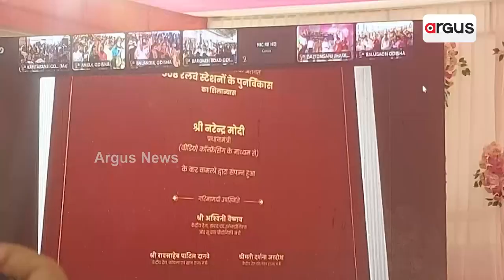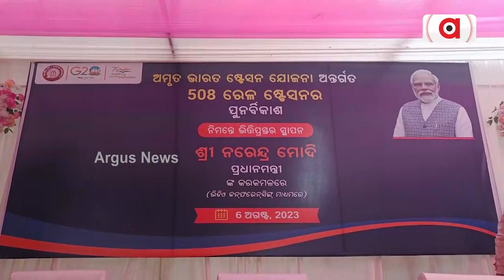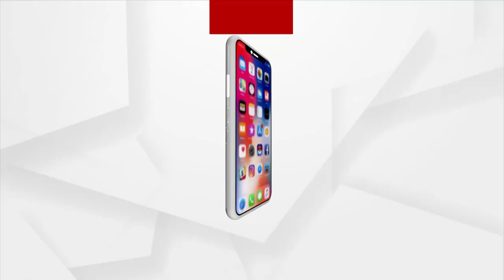Kantabanjhi Railway Station Will Be Upgraded